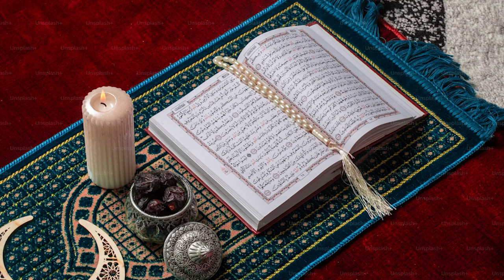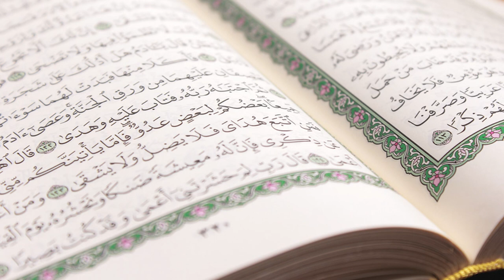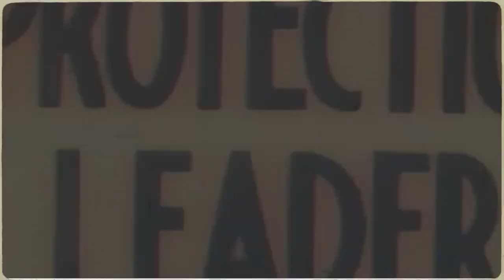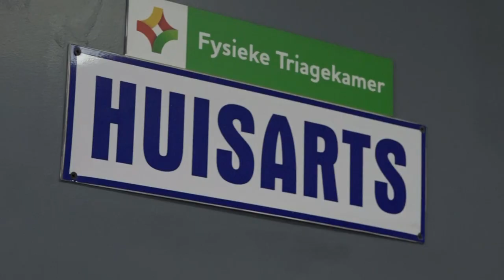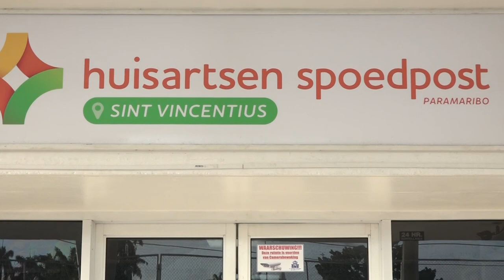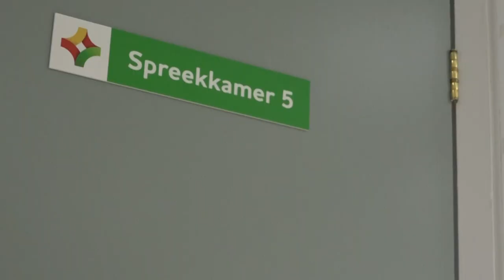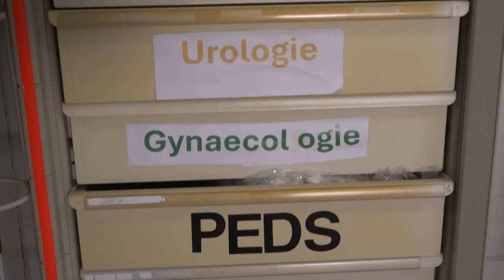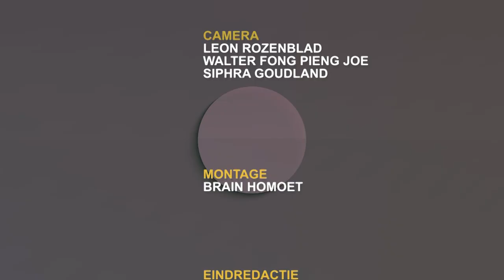IN GESPREK MET 13 MAART 2024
Gasten: Robbert Bipat- Voorzitter SIV
en
Jurgen Rens - Directeur Huisartsen Spoedpost Paramaribo